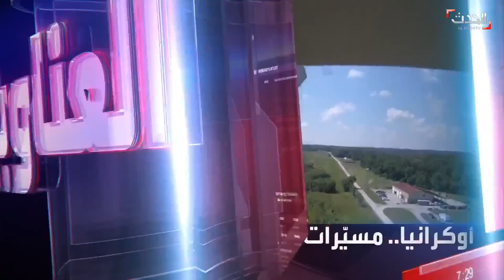نشرة 12 غرينيتش | مسيرت إيران تغطي سماء كييف الأوكرانية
نشرة 12 غرينيتش | كييف تعلن إسقاط 39 مسيرة إيرانية أطلقتها روسيا لاستهداف مناطق في العاصمة الأوكرانية ومحيطها